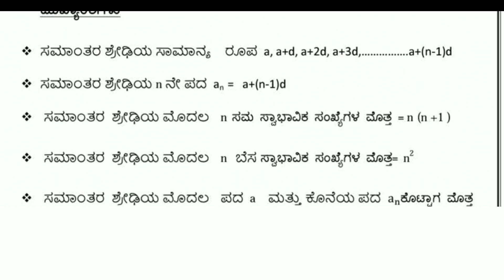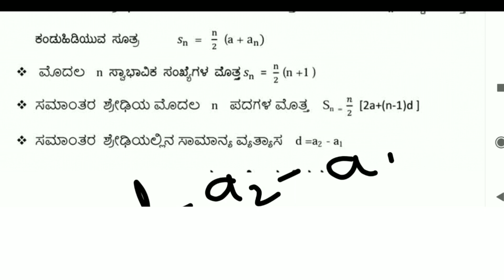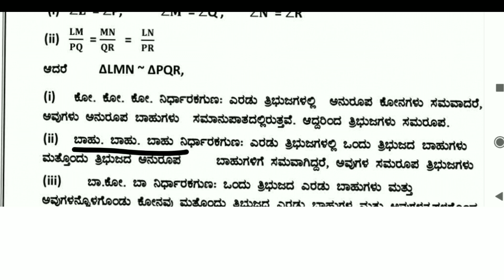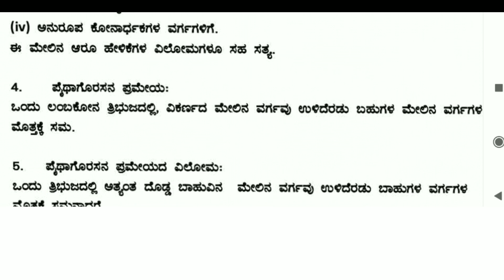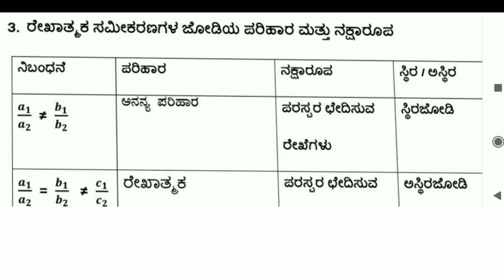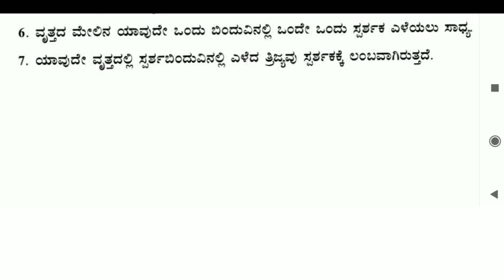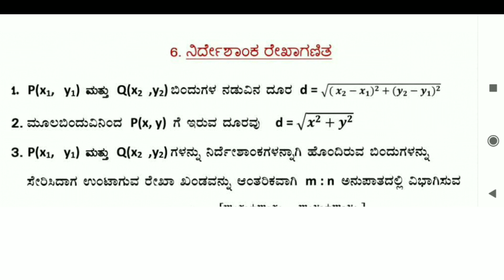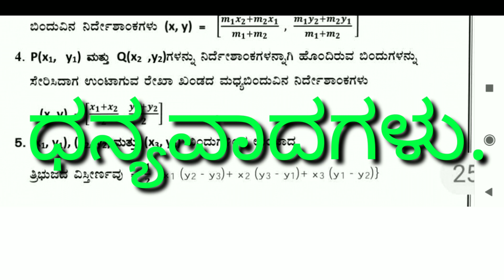SSLC MATHS FORMULAS /SSLC IMPORTANT MATHS FORUMULAS IN KANNADA/ SSLC ಗಣಿತ ಸೂತ್ರಗಳು.part1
in this video we know about all important SSLC maths formulas in Kannada.